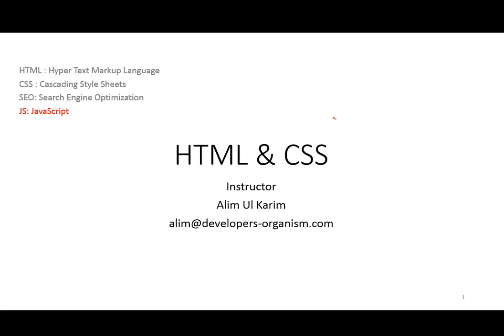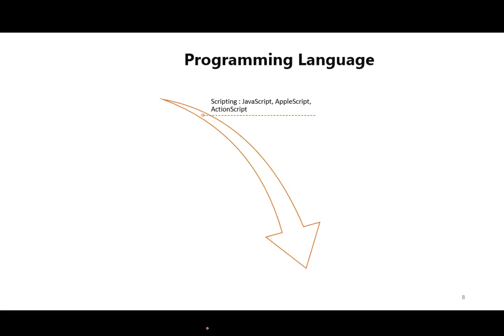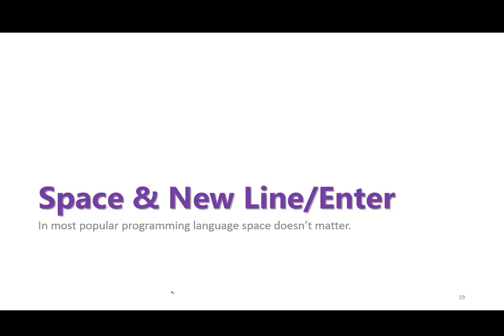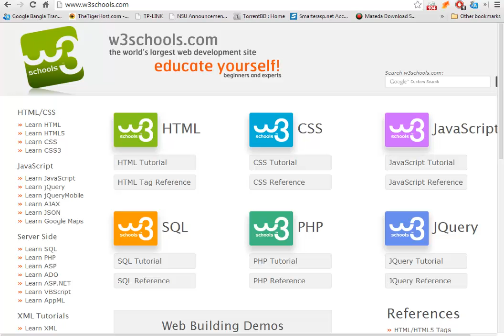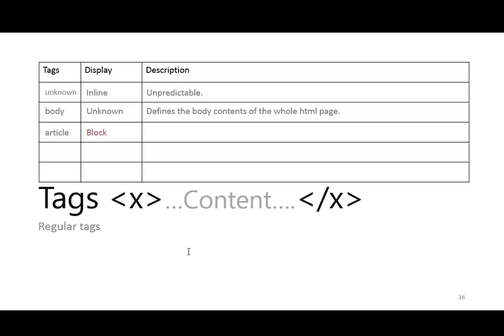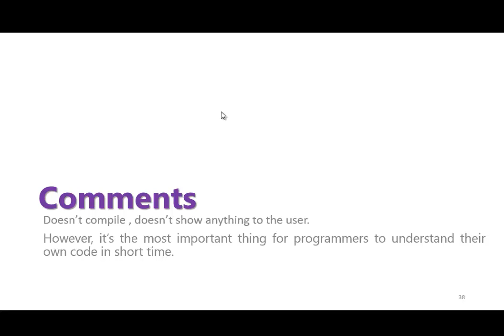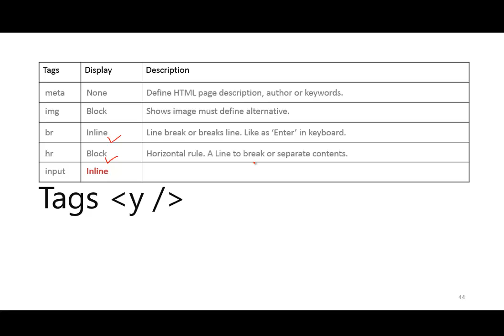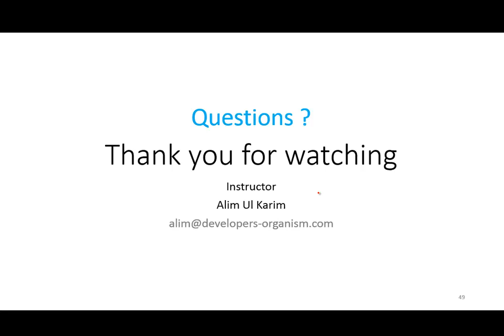01. HTML & CSS Beginner to Advance In Bengali/ Bangla Session 1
HTML & CSS Beginner to Advance In Bengali / Bangla Session 1 Introductory video

Session # 1
Introduction
Full course outline
How we are going to learn
09:00 Programming Language: Interpreter & Compiler
Case sensitivity and Space
Brackets
HTML Tag Introduction
Attribute Example
Glimpse of HTML
Regular Tags (12 Only)
Self closing tags (all with , most important 5 only)
About IDE
Browser

CSS: Cascading Style Sheets.